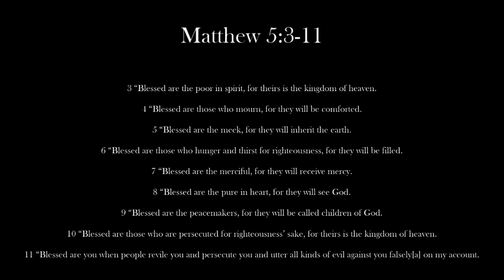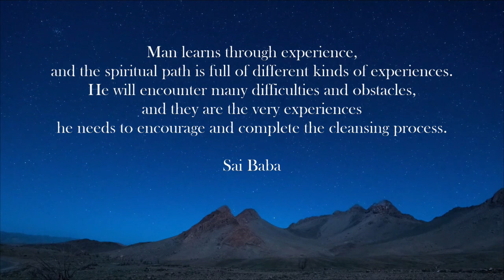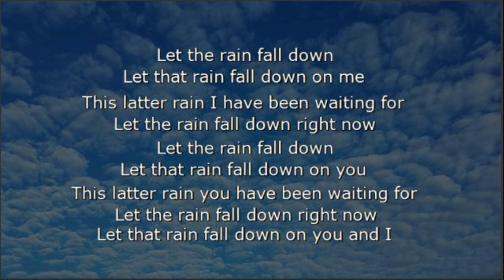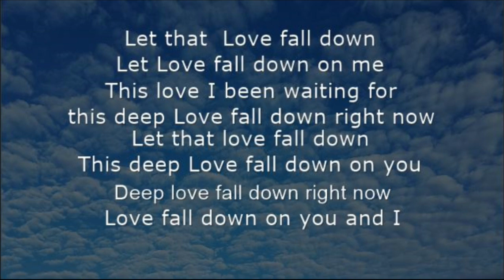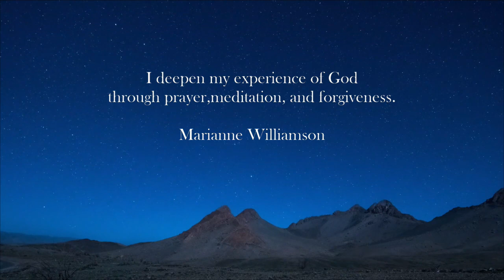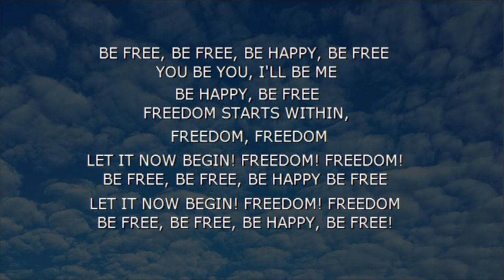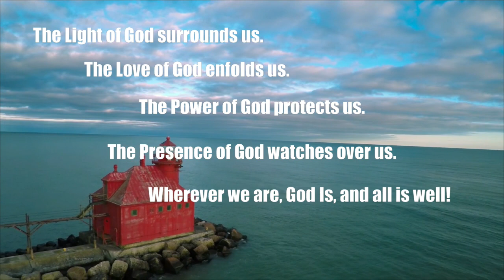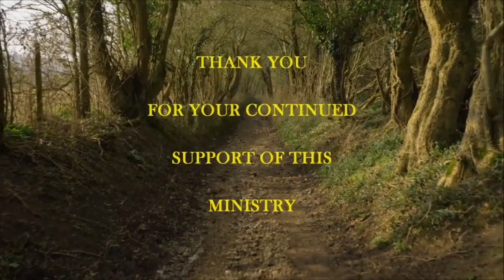The Garden Of Love Evening Session 5.02.2022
Host: AJ White-Wolf

Streamed Monday & Friday
8:30-9:00 AM & PM U.S. CST